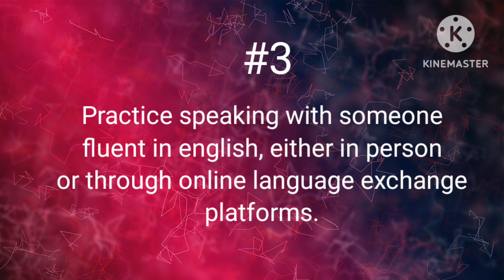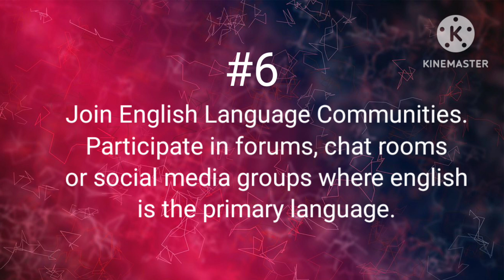How to Improve English Speaking skills // Best Way to Improve English Speaking Skills 🗣️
Improve your English Easily!